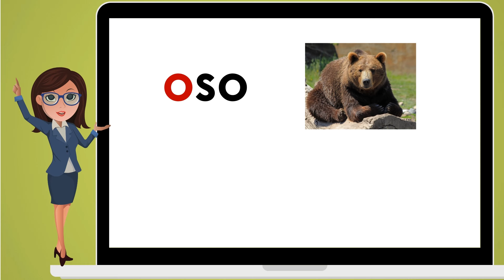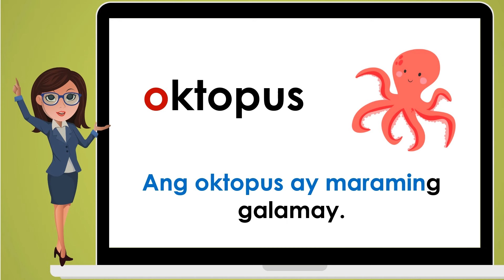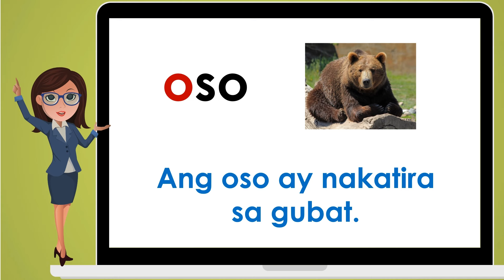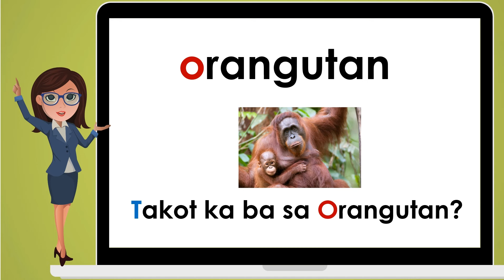PAG-AARAL ng LETRANG /Oo/ -- TUNOG, SALITA at LARAWAN --Pagsasanay sa Pagbasa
Inside  @BasaBata
Hakbang sa Pagbasa
Alpabetong Filipino
Ponetiko
Pagbasa sa Filipino
Maikling Kwento
Sentences
Alphabets
Reading practice for kids
Phonics
Spelling words
Reading comprehension
Reading for grade 1
Short stories
Grammar
Science
Math
Bible verses